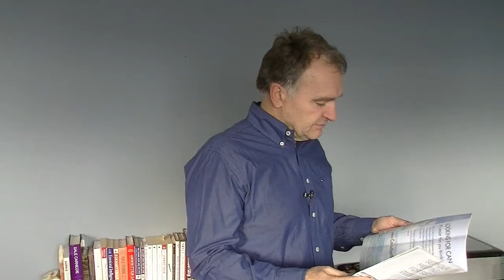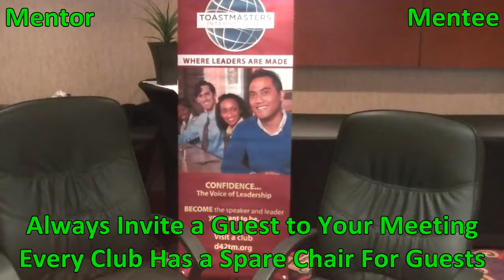TDKtalks - Building Relationships . . . Making Connections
Terry of TDKtalks interviews Toastmasters International President Mohammed Murad at the D42TM District 42 Fall Conference, Calgary CANADA held November 7 - 9, 2014

President Murad delivered several inspirational keynotes on how members can develop their speaking style that can better shape them when they discover their authentic and genuine leadership style.

He encouraged all members to find their leadership style, as leadership is for everyone.

"Is Leadership For You ? - Yes it is !"

Building Relationships . . Making Connections . . That's TDKtalks